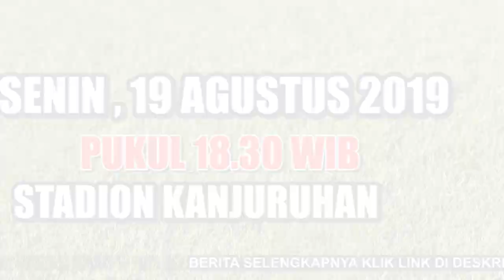AREMA FC vs BARITO PUTERA LIGA 1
BACA BERITA SELENGKAPNYA KLIK LINK BERIKUT INI:

Liga 1 2019 antara Arema FC vs Barito Putera akan dimainkan di Stadion Kanjuruhan, Senin, 19 Agustus 2019.